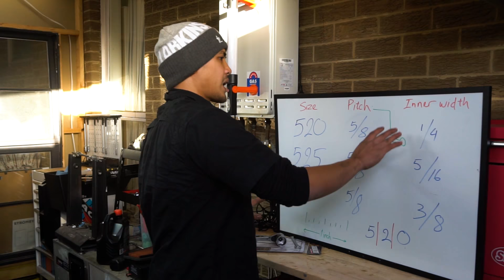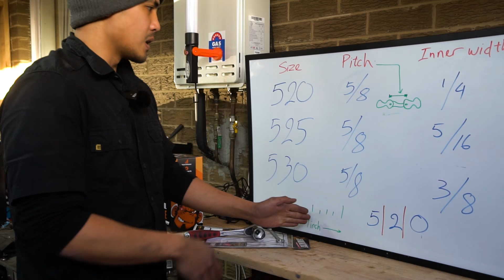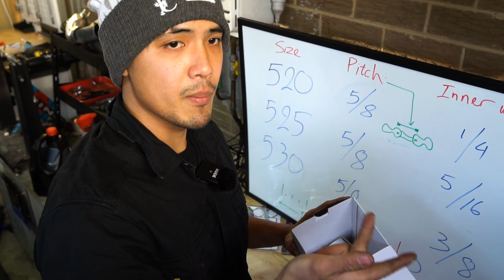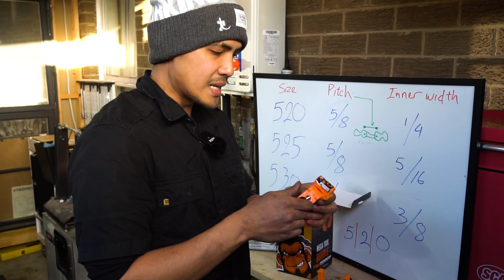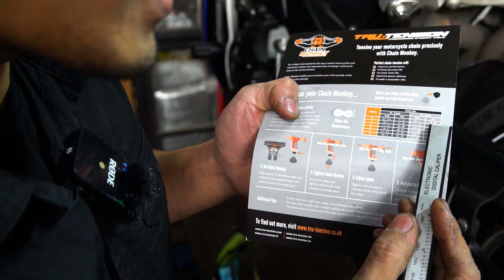[VLOG #12] Nhông sên dĩa và cách bảo dưỡng. Hướng dẫn sử dụng MEGATOOL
Hello anh em, chắc hẳn anh em cũng biết là mình đang chạy minigame MEGATOOL. Đón xem vlog mình giải thích về nhông sên dĩa đồng thời hướng dẫn anh em sử dụng bộ đồ nghề này nhé.
➡️Minigame Megatool đang chạy. Anh em nhớ share kênh, comment trên vlog các videos ra mắt sau ngày 7 tháng 6 2019 nhé. Comment với nội dung như sau:
⭕Tên đầy đủ